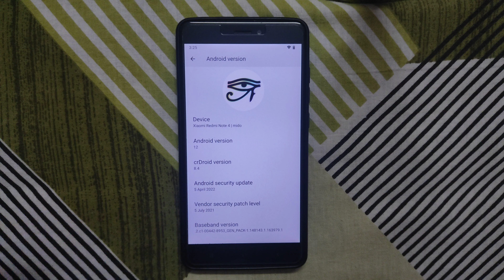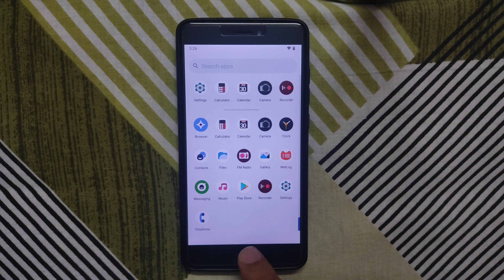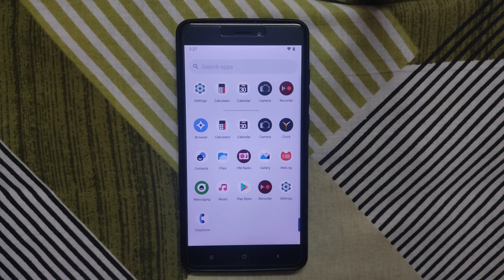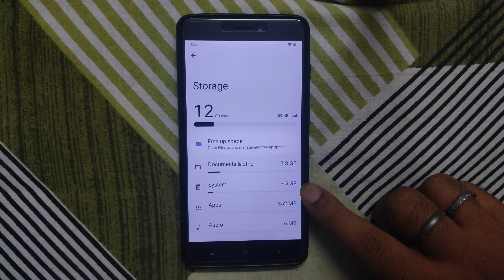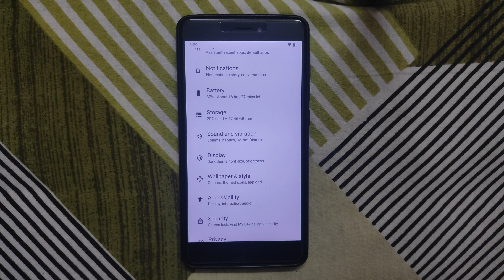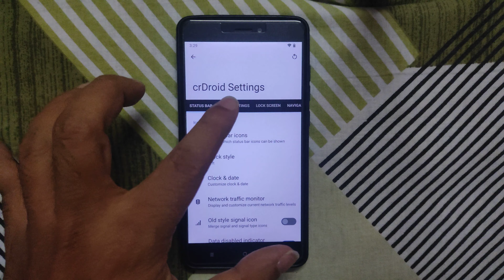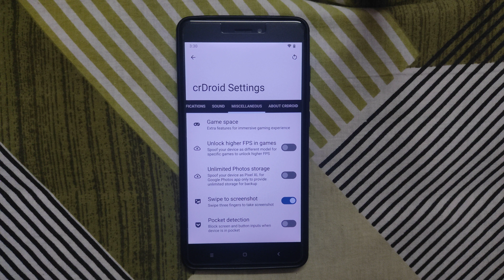|crDroid 8.4| |Android 12.1| |Redmi Note 4| |Mido| |Raw Review| By |DIGI4T3CH|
▬▬▬▬▬| Telegram Support's |▬▬▬▬▬

▬▬▬▬▬| Download link's |▬▬▬▬▬

Credit's By :- @anyinglulu1

▬▬▬▬▬| Android 12L Gapps Link's |▬▬▬▬▬

▬▬▬▬▬| Useful Video's |▬▬▬▬▬

▬▬▬▬▬| Download link's |▬▬▬▬▬

▬▬▬▬▬| Download link's |▬▬▬▬▬

▬▬▬▬▬| Download link's |▬▬▬▬▬

▬▬▬▬▬| Download link's |▬▬▬▬▬

▬▬▬▬▬| Some Playlist's |▬▬▬▬▬